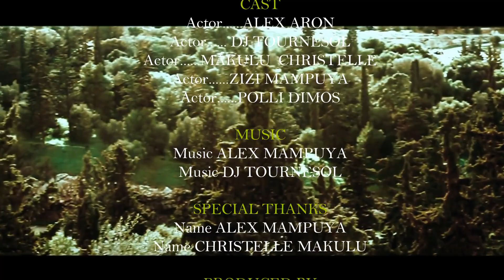CANON 700D ,FILM , AU VILLAGE DE KAMANGO ,PERDITION ,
FILM , AU VILLAGE DE KAMANGO ,PERDITION